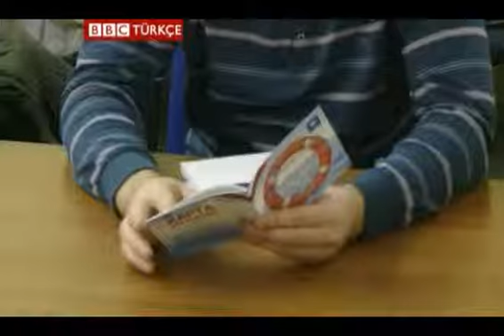Rusya'da galibi belli seçim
Rusya cumhurbaşkanlığı seçiminde en büyük favori Putin, muhalefetse usülsüzlük yapılacağından kaygılı.

Putin,rusya